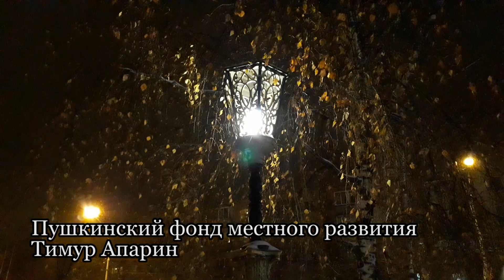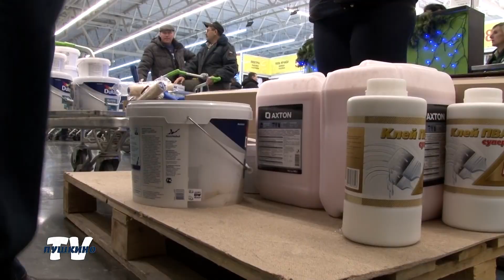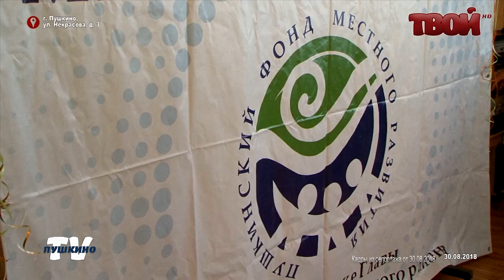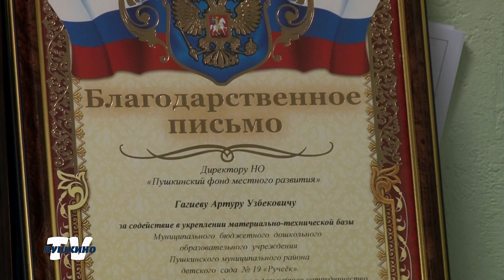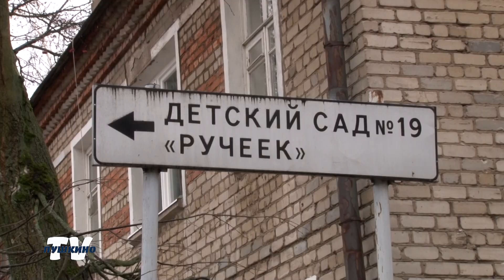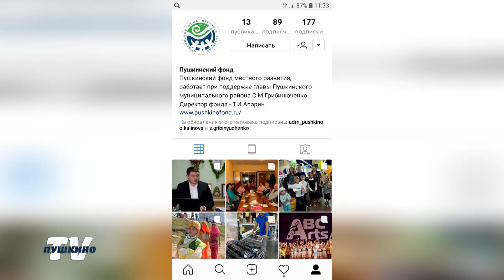Много хороших, добрых дел. Пушкинский фонд местного развития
Некоммерческая благотворительная организация "Пушкинский фонд местного развития" существует с 2006 года. Ежедневно к ним приходят большое количество заявок. Помощь требуется всегда разная, например, подарки на праздник, материалы для ремонта образовательных и иных учреждений, какая-то техника и т.д. В фонде стараются уделить внимания всем обращениям и поддержать как можно больше активных граждан. За последние три года о деятельности этой организации стали слышать чаще. Пушкинский СМИ постоянно публиковали материалы об оказанной помощи фондом кому  - либо. Из последних добрых дел - благотворительная акция "Отзовись сердцем", которая прошла 3 ноября. Сегодня мы решили рассказать вам о Пушкинском фонде местного развития и о тех людях, которые там работают, и подготовили большой репортаж об этом.